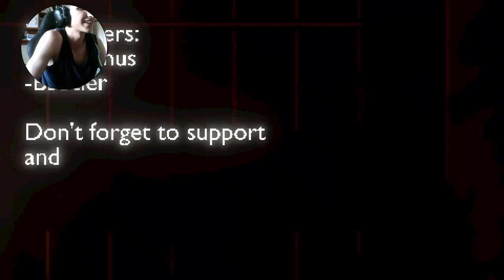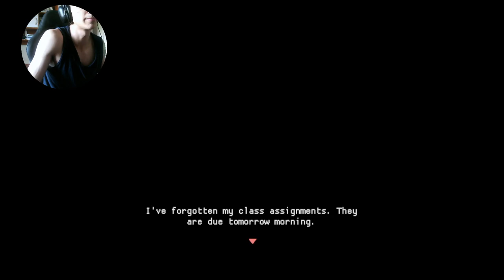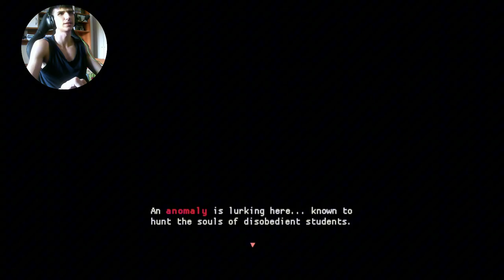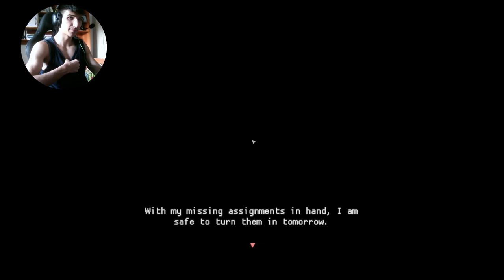PLAYING 2 RANDOM GAMES